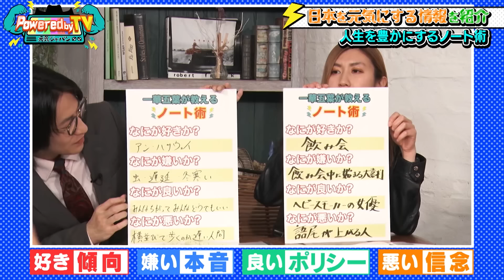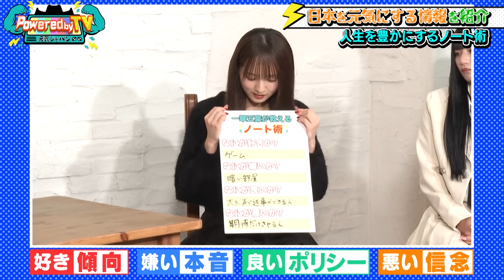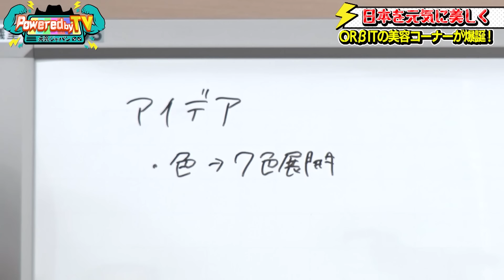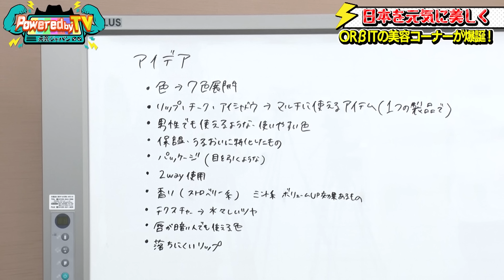【Powered by TV#17_前編】ゲストMCに納言！？スペシャルサポーター水野舞菜登場！！TiiiMO新体制♡メンバー特技披露！！新コーナー爆誕☆ORβITのオールビューティー！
ハリウッドザコシショウ✖️薄幸(納言)のダブルMC‼️
「日本を元気に！」新お笑いバラエティ番組✨
土曜 夜8時、最新動画を配信🎩

出演者:ハリウッドザコシショウ、ぴてぃ、TiiiMO 他
ゲストMC:納言
スペシャルゲスト:水野舞菜
ナレーター：安部紀克(納言)
《Powered by TV〜元気ジャパン〜》
◎毎月第2土曜 夜7時～8時【TOKYO MX】で放送中
◎毎月土曜 夜8時  YouTube・ビデオマーケット・カンテレドーガ配信
▼番組詳細
キーワードは「日本を元気に！」
元気になる情報やネタ、人物をお届けするお笑いバラエティ。